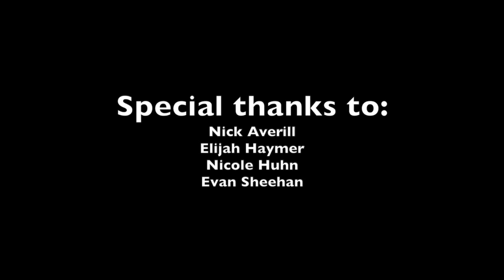Kate Anderson RUIN documentation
This video is about Kate Anderson RUIN documentation